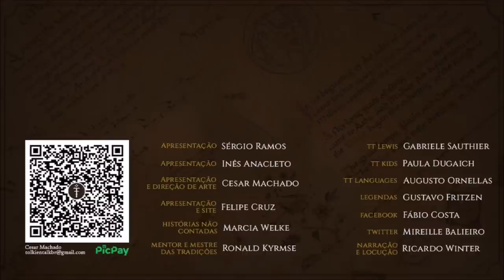Anéis de Poder: Os Três | TT 683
Os Tres Anéis de poder feitos por Celebrimbor e os Joalheiros Élficos de Eregion:  Narya (Fogo), Nenya (Água) e Vilya (Ar), portados por Gil-galad, Círdan, Gandalf, Elrond e Galadriel.

APRESENTAÇÃO

CONFIRA TAMBÉM!

MÍDIAS SOCIAIS

TRILHA SONORA

Trilha sonora do vídeo:
Artista:
Músicas: Ascending the Vale

IMAGENS E ARTISTAS:

J.R.R. Tolkien, Angus_McBride, Madlore, kaprriss, norrtam, alystraea, leewlundin, navy_locked, hildebrandt, Irsanna, mentoskova, RalphDamiani, breath_art, Ted Nasmith, mellorianj, Alan Lee.